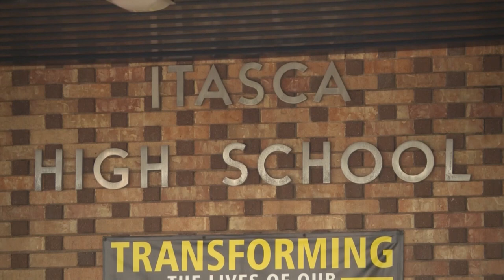Texas superintendent arrested in child sex sting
Itasca ISD's superintendent was recently arrested and accused of an online sex sting.